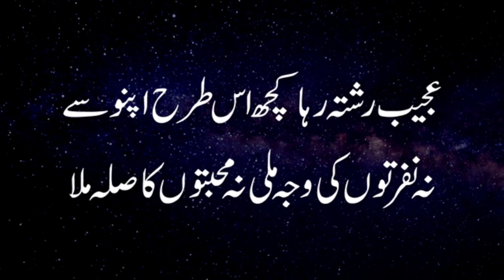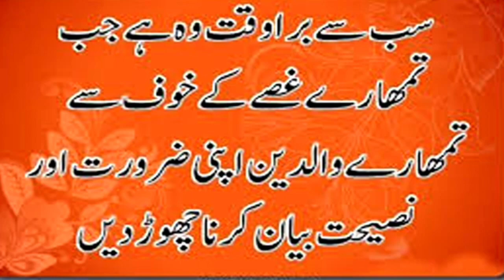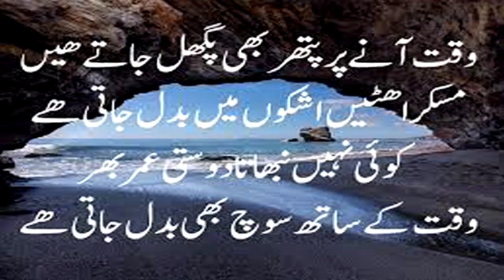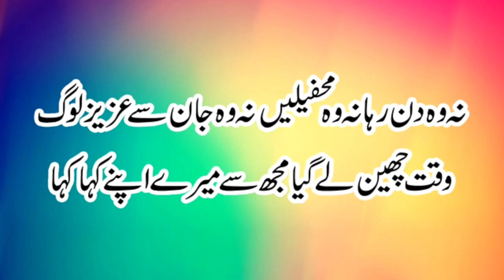How to learn to understand life from others behaviors and time.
how understand others .SIKHO SAMJHO AUR GEO how to learn. how to do good deeds